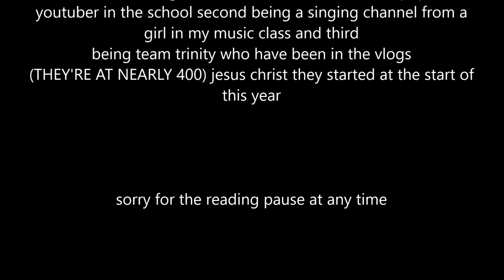VLOG #85 | NEW SHIT